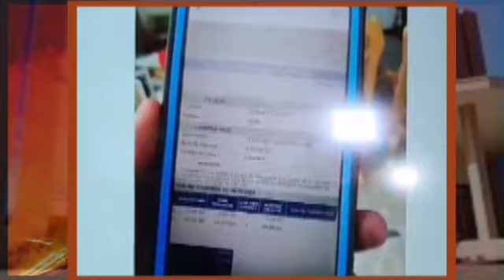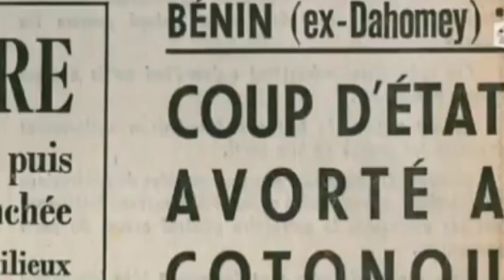Daagbo dieue de Banamé règle ses comptes avec le pouvoir